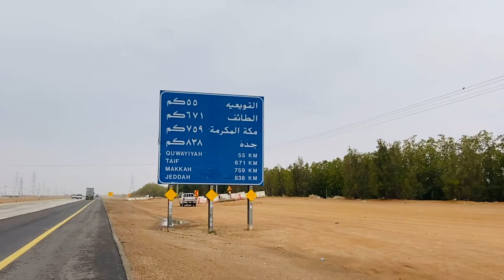Invitation To A SAUDI HOME! 🏡 & Local Tour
Day 318. 56km (70408kms 6 yrs)

The indoor camp had been a wise choice as  an electrical storm woke me in the small hours. Sleeping without the tent not so much; I hadn’t allowed for mosquitoes which bothered me all night.

The road was very wet from the night’s downpour so I welcomed the arrival of the traffic police a couple of hours into my ride. Expecting another easy day of tailwind I hadn’t eaten much so began to flag when the wind switched to the side. Around about this time in the town of Al Quwaiiyah I was invited by Abdul Aziz to stay with his family. I was only half way into my planned ride but it didn’t take long accept this offer of my first Saudi homestay.

Abdul Aziz and his wife Zara are both teachers, with 6 kids aged from 1 to 15. We all ate a delicious lunch together cross-legged on the floor before I was directed to the back seat of the family car. Abdul Aziz proudly drove me and 3 of the kids around the town’s sights, all of which I would’ve missed had I stuck to my westerly mission. Like Omani homes this modern house has a separate private guest reception room (this one complete with fireplace) where we shared meals together and in which I would later roll my mattress out to sleep.

Zara plans to study in Australia next year with her 6 kids (so she will have man with her, she joked). Replying to my (I hope delicate) question about how she anticipates life in a country where very few women wear a niqab, she tells me that upon research she has been advised by Saudi women in Australia to wear colourful niqabs rather than the standard black. The whole family have been so incredibly welcoming to me, I hope (but alas doubt) she will be as warmly welcomed in Aus, as I have been here…